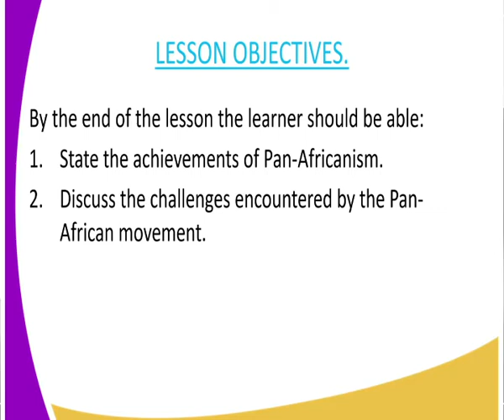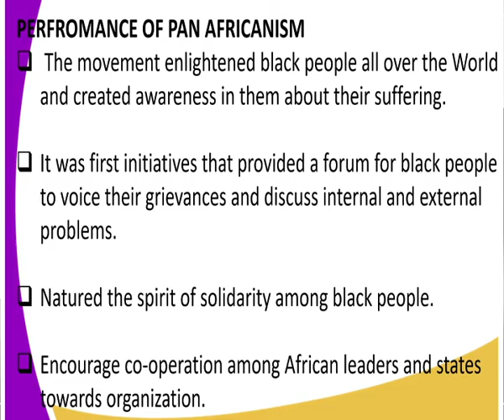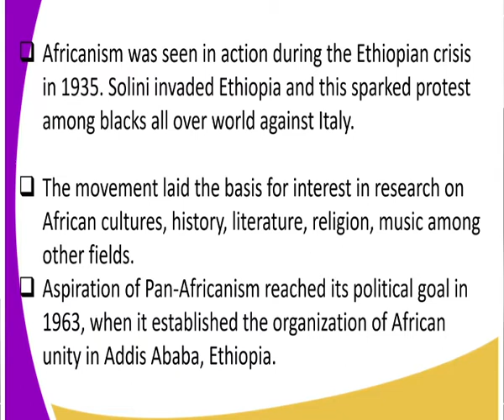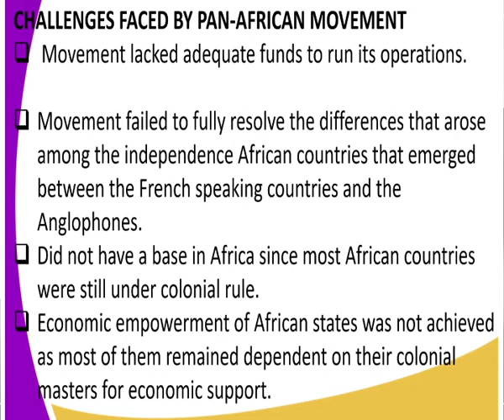History form 4 lesson 20 parformance of Pan Africanism